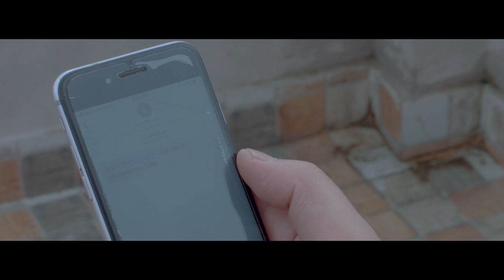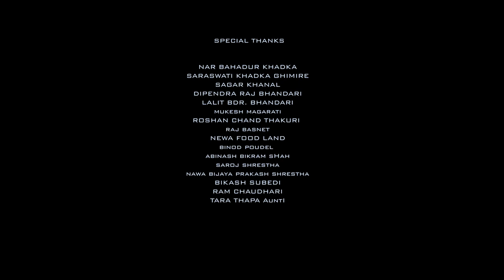MONSOON ||| New Nepali short movie October, 2020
It is raining and cold outside and what else do you want than cuddling up with your partner under a warm, cozy blanket. It will be so full of affection and feeling with each other that you will experience the best one in your life. "But what if you are alone.The grey weather outside can really take a toll on your mind. And What if you add a little more to it and spice up your life".
Monsoon is here and so is the queen of romance. “There’s something energizing about the rains. The cool weather instantly lifts your mood and you won’t feel gloomy. It will also give you ample amount of time to think about yourself.” Sometimes called MONSOON BLUES#.

Rizan Thapa, Rejina Khadka, Dil K. Shrestha, Sashikala Shrestha and Bima Mainali

Directed by Amar Khadka
Written by Ekraj Pandit
Cinematography by Mishek Limbu
Assistant Director - Bijesh Maharjan and Nitesh Raut
Audio  - Bishan Basnet
Editor - Bibee Limbu
Camera Assist - Ankit koirala, Nakul Sunuwar, Suraj Maharjan and Prabin Limbu
Production Manager - Narayan Karki and Bijesh Maharjan

Owned, operated and managed by, ReeBSang pictures.
reebsang Pictures
team Reebsang pictures

Smoking and Drinking Alcohol is Injurious to health.